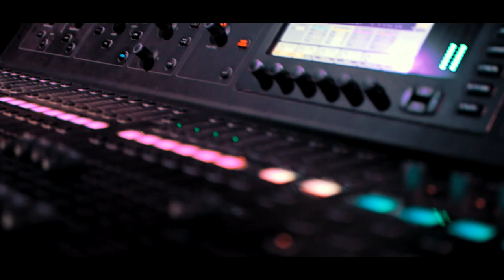Style Warriors Presents Fashion Show- behind the scenes ( club twenty two dublin)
Style Warriors Fashion and Entertainment Show -. Organized in the heart of Dublin in Twenty Two Dublin Club.

The amazing photographer MajkelBlack Film / Michael Black Film took these fab photos of our amazing models on our film day. All of the amazing shots were taken behind the scenes on our promotion video day of which shown at our launch party for style warriours presents also in club twenty-two in Dublin city center! a lot of hard work went into this project we hope you enjoy and there are bigger and better things to come in the near future!!

owner and producer: carina cunningham
outfits: Cherie Styling Studio
venue: club twenty-two dublin
photographer: MajkelBlack Film / Michael Black Film

models involved:
 Agnieszka Kulesza Emma Murtagh Becky Archbold Inga Persephone Mavi Salvador Stacie Ellen Murphy Daisy Conroy Catherina Gleeson Syrel Lopez Jamelyn James McHugh Lucas Moreira Tomek Welkier John Hickey Mark Hetherington Derek Johnston Photography Nì Usice Àine Mark Grogan Virginija Vitkauskiene Joanne Phelan Alice Stands Inga Persephone Carolina.lupasco.model Jadvyga Petrikiene Lenka Lawrence Olga DeVignat Olga Devignat - Model Rêh Silva Sabrina Maria Sara Bria Sara Hollingsworth Reece Phelan Vitalie Takedary Darren Clarke VJ Jackson Guy Queen Leo Levan Seán O'Luanaigh Kris Kapelli Gary Doyle Karl Bowe Eriks Vics